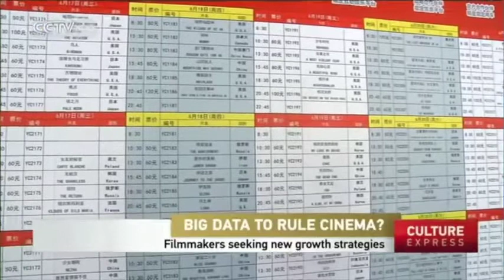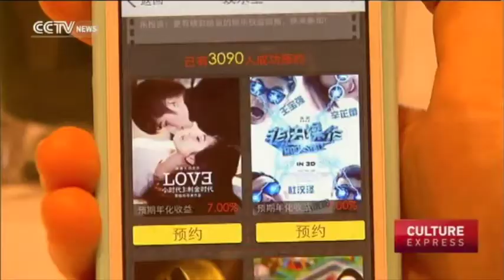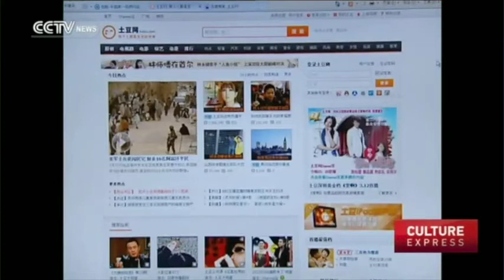Science or art: Will big data rule Chinese cinema?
Can big data help improve revenues for China’s movie makers? That has been one of the big debates at the ongoing 18th Shanghai International Film Festival.

In a bid to increase revenues, many producers believe that mining the Internet for information on people’s likes and dislikes could be way forward with regard to deciding on plotlines and actors they wish to invest in.

So data from online ticket sales via Alipay or audience reactions on social media could eventually help producers alter scripts and tailor production and distribution strategies.